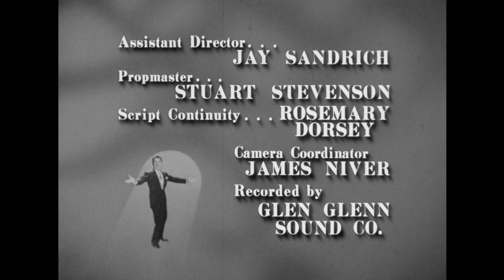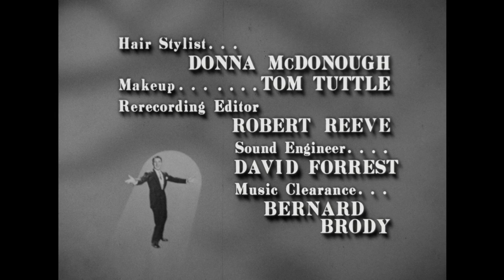The Danny Thomas Show - Season 10, Episode 31 - Tonoose's Brother - Full Episode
Danny tricks Uncle Tonoose into thinking he's his long-lost brother.